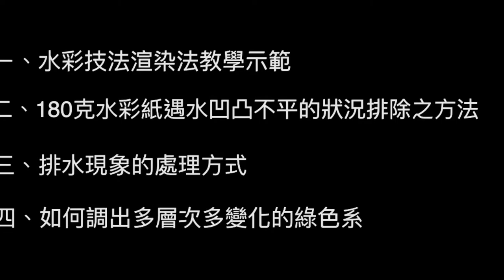painting 水彩基礎EP4#水彩渲染法#Watercolor#art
渲染法及完美掌控180克水彩紙全攻略